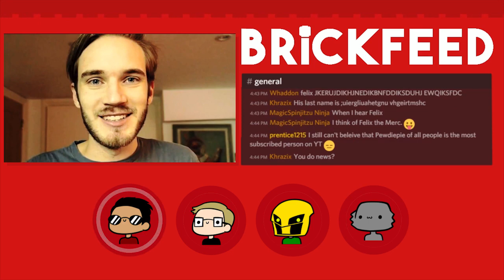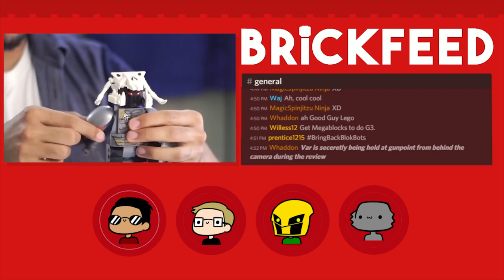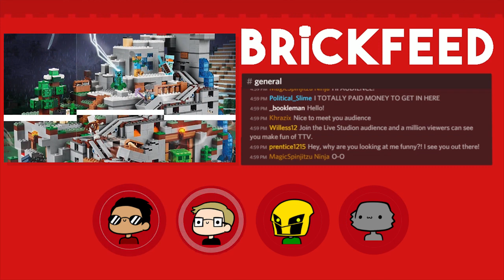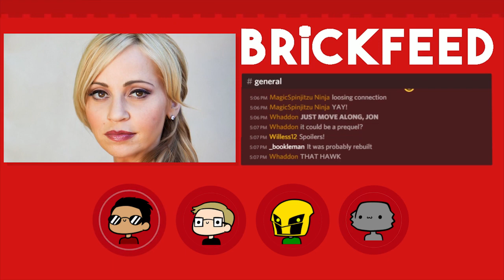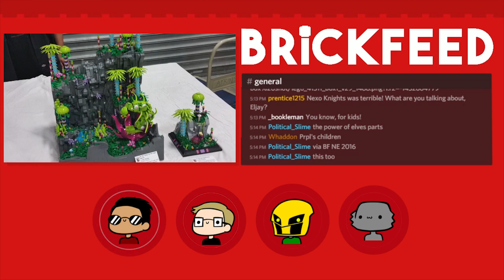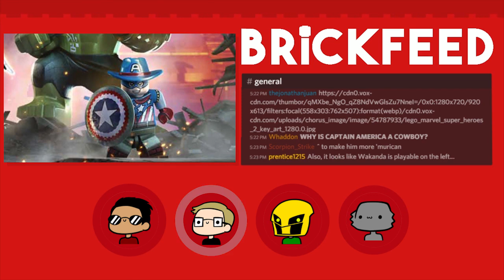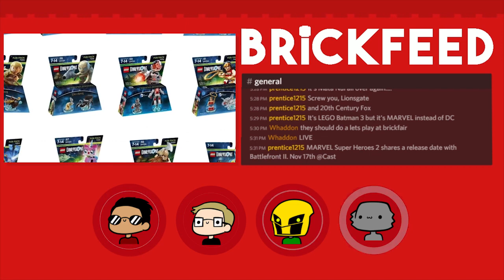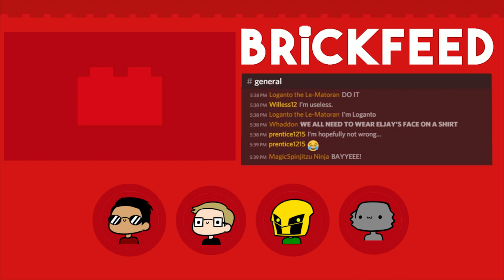LEGO Minecraft Mountain Cave Set and Unikitty TV Show | BrickFeed Podcast #54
LEGO Minecraft Mountain Cave and the Unikitty TV Show are the major hot topics of discussion on this week's episode of the BrickFeed Podcast!

CAST: Jon, Meso, Eljay, Exx

(17:29) - Minecraft Mountain Cave

(24:06) - LEGO Unikitty Show

(37:58) - LEGO Marvel Superheroes 2